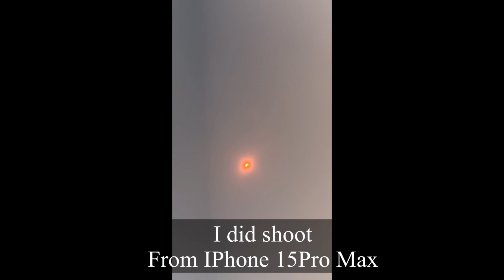Solar Eclipse || April 8,2024 || New York City || 90% Coverage || IPhone Shoot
We did shoot Solar Eclipse from IPhone 15Pro Max at our Workplace || New York City

Though only 90% coverage in New York City whereas other states experience 100% but still I wanna share my experience with you all..

Camera: IPhone 15 Pro Max
Shoot Credit: Nazneen Osman, Sabrina Abedin, Dr Towhid
Special Thanks To : Dr Zaber Rayan MD

From,  New York, USA